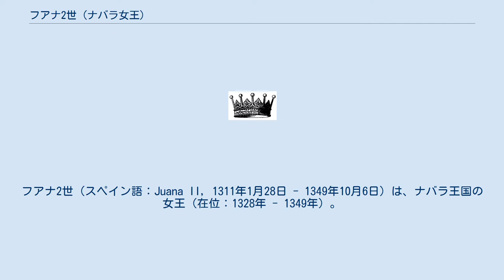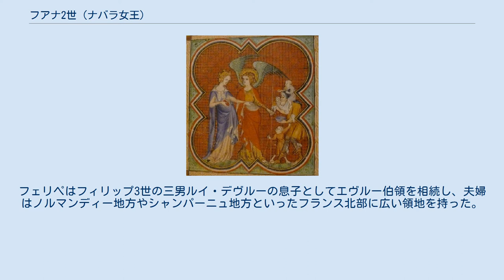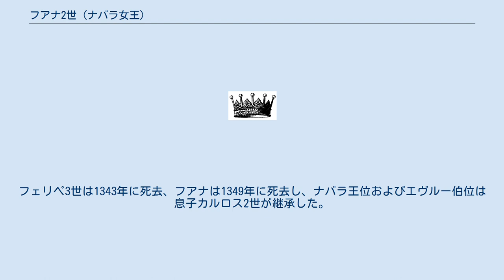フアナ2世 (ナバラ女王)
フアナ2世（スペイン語：Juana II, 1311年1月28日 - 1349年10月6日）は、ナバラ王国の女王（在位：1328年 - 1349年）。
ナバラ王でもあったフランス王ルイ10世（喧嘩王、ナバラ王としてはルイス1世）と最初の王妃マルグリット・ド・ブルゴーニュの長女。
フランス語名ジャンヌ（Jeanne）。
 1316年にルイ10世が死去し、その死後に誕生した異母弟ジャン1世（遺腹王、ナバラ王としてはフアン1世）も在位数日で夭折した。
しかしフアナは本当にルイ10世の王女か疑問があるとされ、サリカ法を根拠に王位から斥けられ、叔父のフィリップ5世（長身王、同フェリペ2世）、次いでシャルル4世（端麗王、同カルロス1世）が即位した。
 シャルル4世は1328年に死去したが、シャルルからフランス王位を嗣いだヴァロワ家のフィリップ6世はナバラ王家の血を引いておらず、フランスとナバラの同君連合は解消された。
フアナはフランス王位継承権の放棄、ナバラ王が兼ねていたシャンパーニュ伯の領地（シャンパーニュとブリー）の譲渡と引き換えに、ナバラ王位、アングレーム伯位、モルタン（en:Mortain）伯位、ロングヴィル（en:Longueville）伯位を受け取った（ただしアングレーム伯領は後にヴェクサンにあるポントワーズ、ボーモン＝シュール＝ワーズ（en:Beaumont-sur-Oise）およびアスニエール＝シュール＝ワーズ（Asnière-sur-Oise）と交換され、アングレーム伯領は王の寵臣カルロス・デ・ラ・セルダ（シャルル・ド・ラ・セルダ、シャルル・デスパーニュ）に与えられ、そのことが息子カルロス悪人王によるデ・ラ・セルダの暗殺につながったとも言われる）。
彼女自身はフランス王位に即くことはなかったものの、子孫のナバラ王エンリケ3世は1589年にフランス王アンリ4世として即位し、フランスとナバラは再び同君連合となる。
 フアナ2世は父の従弟に当たる夫フェリペ3世（フィリップ・デヴルー）とともに共同統治を行なった。
フェリペはフィリップ3世の三男ルイ・デヴルーの息子としてエヴルー伯領を相続し、夫婦はノルマンディー地方やシャンパーニュ地方といったフランス北部に広い領地を持った。
フェリペ3世は1343年に死去、フアナは1349年に死去し、ナバラ王位およびエヴルー伯位は息子カルロス2世が継承した。
 フェリペ3世との間には8人の子供が生まれた。